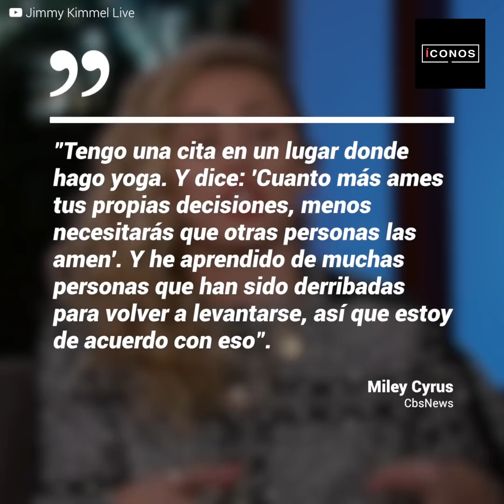¿Miley Cyrus fue rechazada de "Hannah Montana"?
"Lo siento, estás rechazada". Hubo una vez que Miley Cyrus era una pequeña de 11 años con un sueño: ser parte del elenco de "Hannah Montana". Lo que no sabía es que cambiaría, para bien o para mal, completamente su vida.